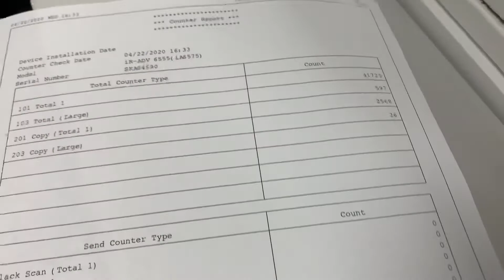Canon ImageAdvance 6655